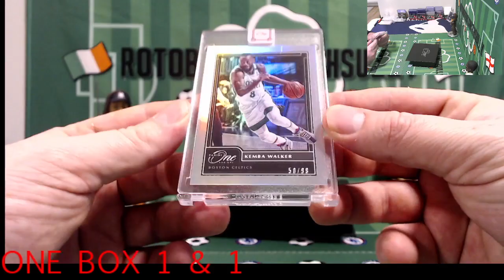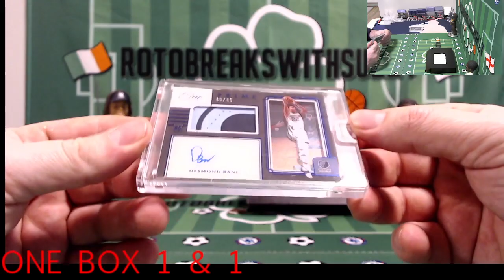Panini One and One single Box